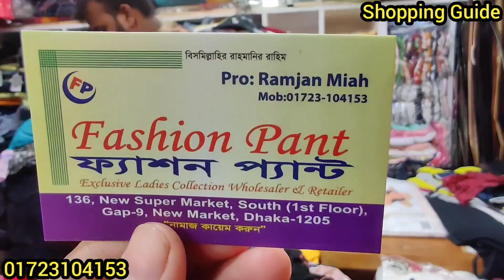এই গরমে Super Comfortable টি-শার্ট কিনুন কমদামের || Ladies t-shirt at Cheap Price